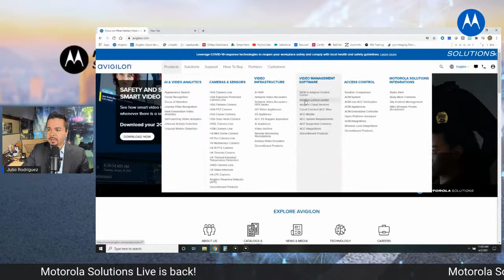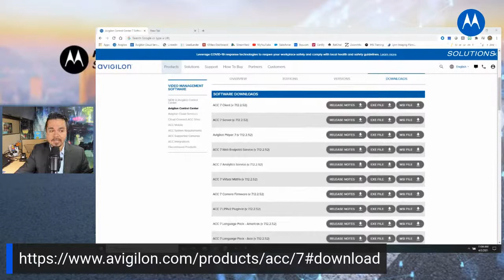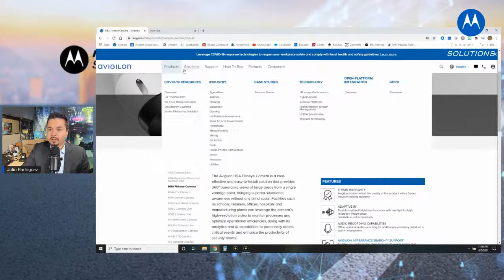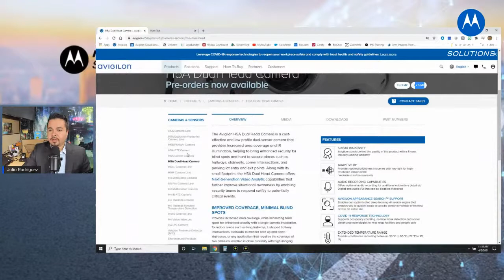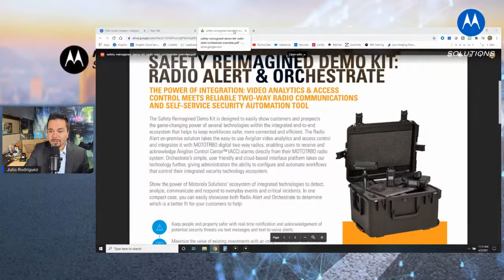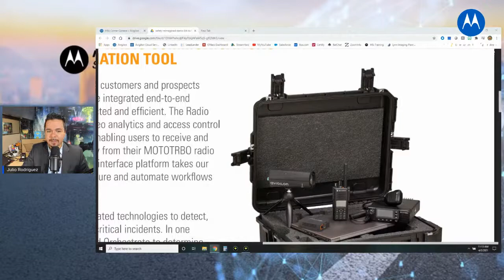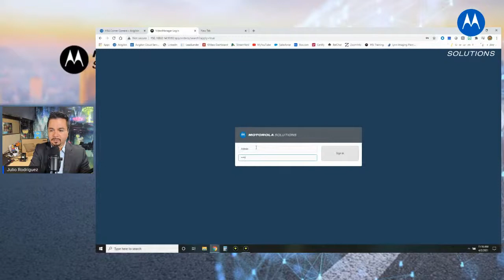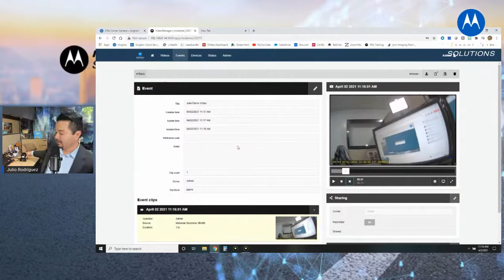Motorola Solutions Live is Back!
Motorola Solutions Live is back! Join us at our new time on Fridays at 11:00 AM Eastern Time for more Motorola Solutions News, Avigilon Technology, Giveaways and more!